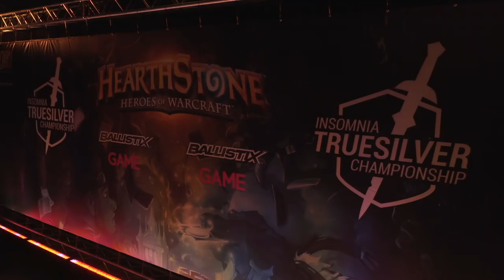Xixo vs Ignite - Insomnia Truesilver Championship 2 - Swiss Round 5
Xixo vs Ignite: Swiss Round 5 - Insomnia Truesilver Championship 2

Game 1: 4:32
Game 2: 10:14
Game 3: 16:35

Game 4: 24:25